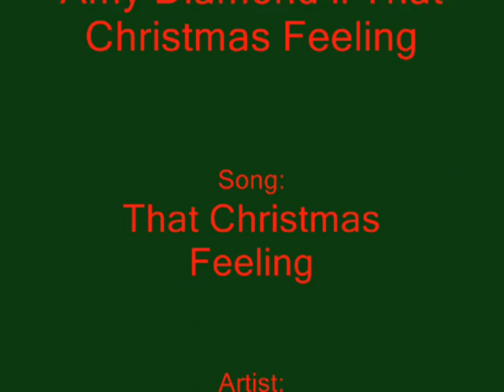Amy Diamond ll That Christmas Feeling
-Linda-